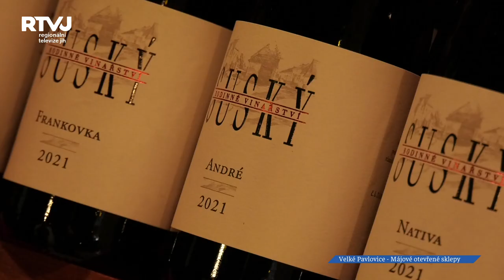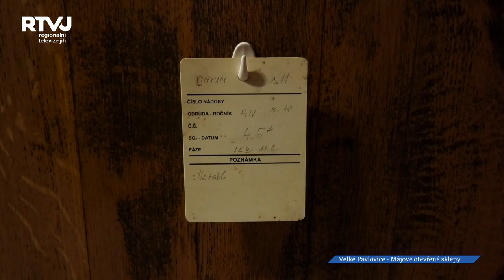Májové otevřené sklepy ve Velkých Pavlovicích jsou velmi oblíbené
Jarní otevřené sklepy v obcích a městech Jižní Moravy jsou v plném proudu, a pro vinaře to bývají jedny z nejvýznamnějších vinařských událostí. Oblíbenost a návštěvnost putování po sklepích za jihomoravským vínem stoupá. Velkým vinařským městem jsou bezpochyby i Velké Pavlovice., kde organizátorem otevřených sklepů jsou členové spolku Víno z Velkých Pavlovic.